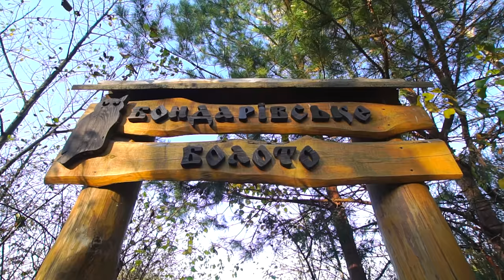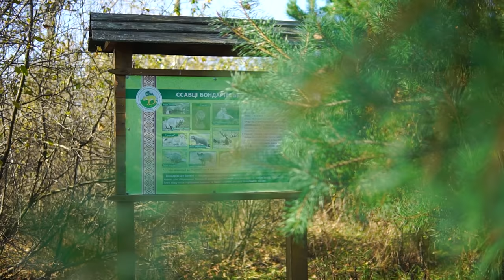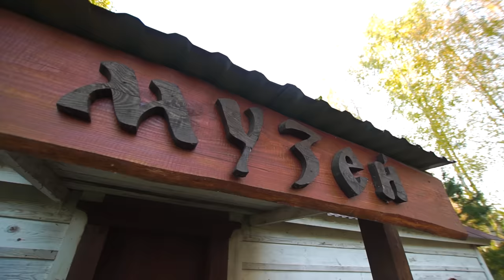ПОЛІССЯ | Міжрічинський парк l заповідні болота | незламна Чернігівська область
Подорожувати під час війни, як зробити відпчинок безбечним і куди поїхати?  Ми задавалися багатьма питаннями, перш ніж знову рушити відкривати для вас Україну.  Міжнічинська пуща -  хороший напрямок. За один день ми побачили легендарні українські болота, сходили на тихе полювання безпечним лісом, милувалися красивими панорамами Десни і рудими дубовими гаями, вивчали цілющі рослини і місця, де ховалося язичництво. А ще дізналися купу секретів предків з Полісся. Наприклад - як жити без світла.

Неодмінно навідайтесь до пана Андрія.